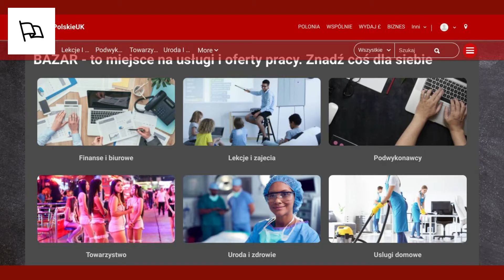go where you need to go Original